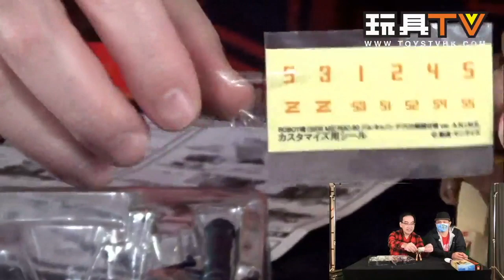「爆玩具」THE ROBOT SPIRITS ‹SIDE MS› RGC-80 GM CANNON AFRICAN CAMPAIGN TYPE ver. A.N.I.M.E. TOYSTV Unbox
Production: TOYSTV Production Team
Program host/Guest: BryanLo, Toyswalker-Dick.Po, DMS, David, Lawrence
Produced by:BryanLo, Toyswalker-Dick.Po